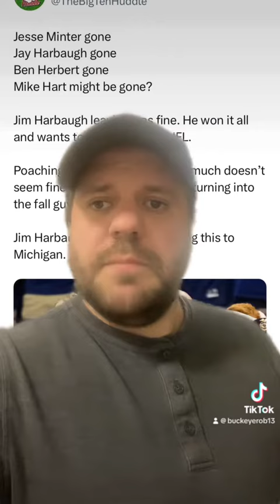Michigan Spurned By Harbaugh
BattleCry gives his honest take about the departure of S&C Ben Herbert and what it means for the Michigan Football. Could there be a potential fallout with players?